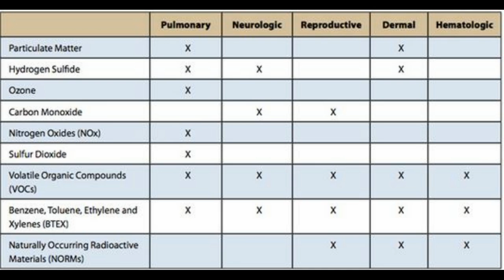Watering Crops With Fracking Wastewater In California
21 million gallons of waste water per day — sold to Kern County for farming for $30 per acre-foot, and potentially damaging the end product - our food. Untreated, untested. They are getting rich, while normally they'd be required to pay for disposal.

Scientist Scott Smith conducted independent tests on the waste water only to find "traces of oil as well as high concentrations of methylene chloride (considered a carcinogen) and acetone in the water." Chevron denies that they use those chemicals, hides behind "trade secrets" and claims safety. It is also unfortunately salt-ridden.